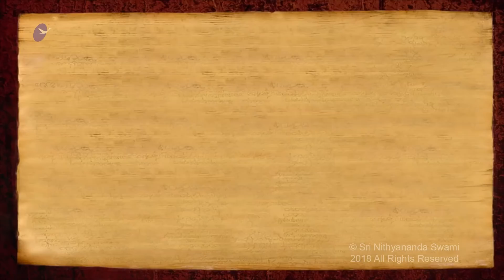Profound Science In The Agamas (Sri Balaji, Silicon Valley, California)